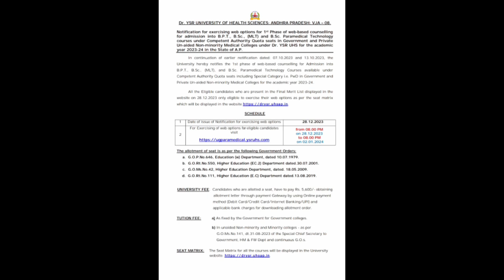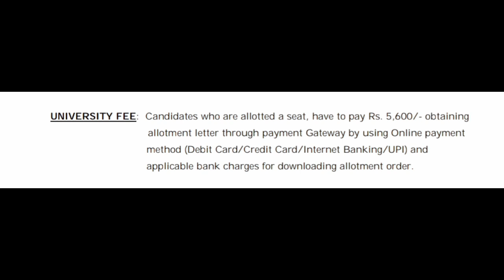DR YSR UNIVERSITY 2023 Bpt Bsc mlt paramedical University fees కన్ఫర్మ్ గా పే చేయాలా?